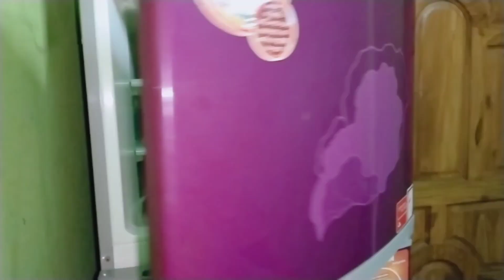my daily lifestyle#সিম আলু ভাজি# লাউ শাক দিয়ে ডাল রান্নাগ্রামের বাড়ি যাওয়ার আগে একটু প্রস্তুতি।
গ্রামের বাড়ি যাবো তাই একটু গুছিয়ে নিলাম এসে তো অনেক ঝামেলায় পড়তে হয় এভাবে আপনারা চাইলে ফ্রিজটা পরিষ্কার করতে পারেন যদি ভিডিওটি ভাল লাগে লাইক কমেন্ট শেয়ার করে দিবেন ধন্যবাদ আপনাদের সবাইকে